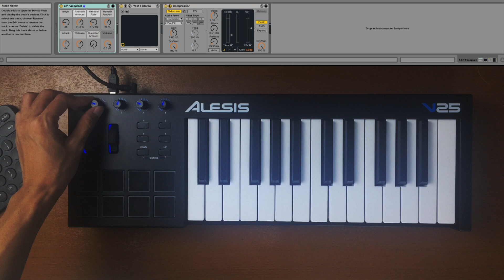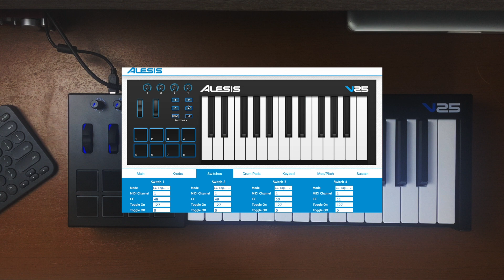Review Midi Controller Murah | Review Alesis V25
Review Midi Controller Murah Terbaik Untuk Home Studio atau Rekaman (Menurut Gue)
Review Alesis V25

Video kali ini akan membahas tentang peralatan home recording, yautu midi keyboard alesis v25
Semoga video ini bisa memberikan referensi bagi yang ingin memiliki midi controller dan membuat home recording kecil kecilan

Alesis V25 Merupakan Midi Keyboard Controller 25 Keys tapi bukan Mini Midi Keyboard